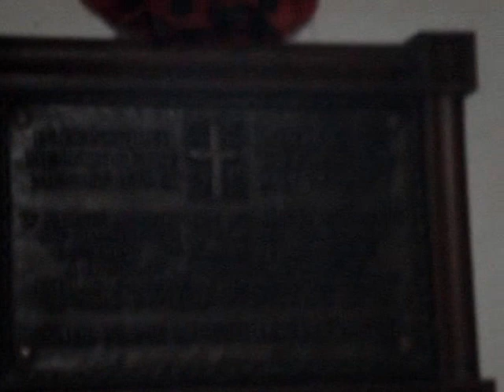visit Iffley church, Iffley church, visit Oxford, cycle tours Oxford, Oxford university tours